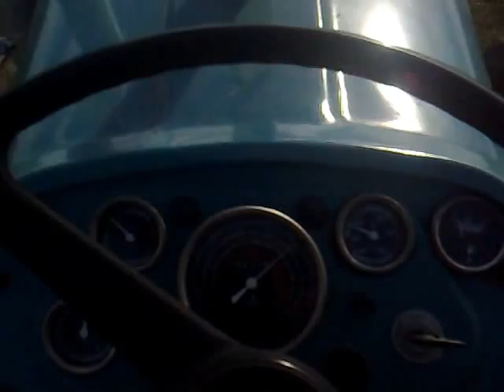Rakovica 65 i CREINA